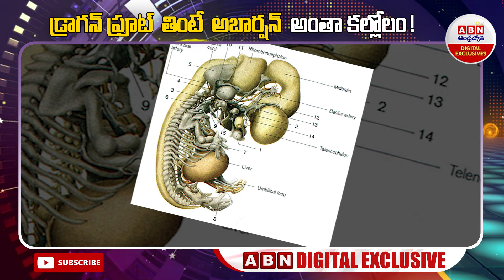డ్రాగన్ ఫ్రూట్ తింటే అబార్షన్ ? అంతా కల్లోలం ! || Is dragonfruit safe for pregnant? || ABN Digital